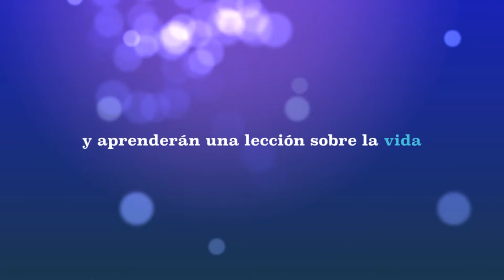Carrera de la Mujer Zaragoza 2013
Este es un pequeño homenaje a mis amigas que volaron desde London para estar a mi lado y crear Juntas la meta de nuestra particular Carrera.